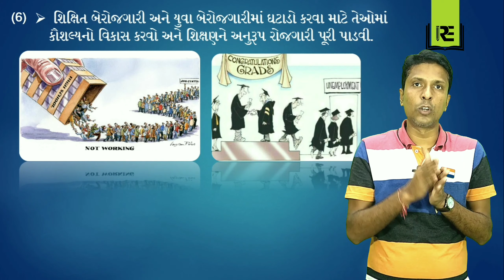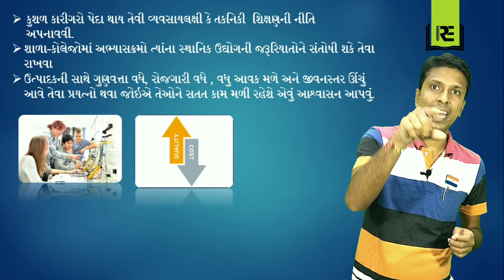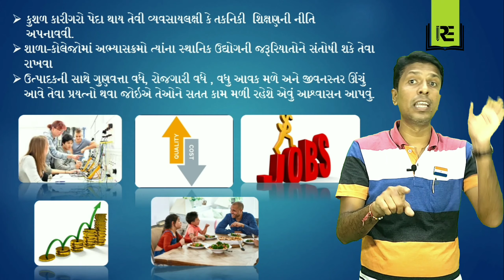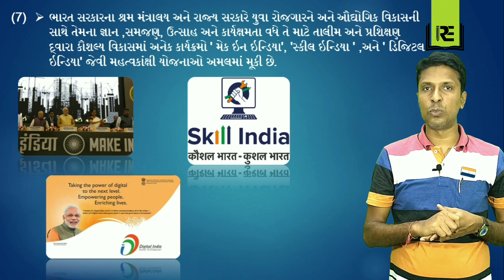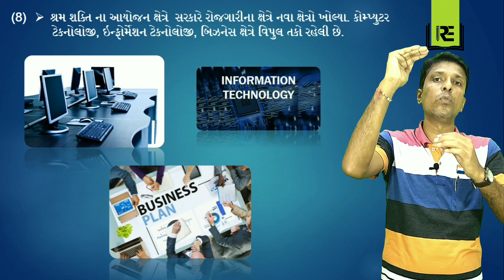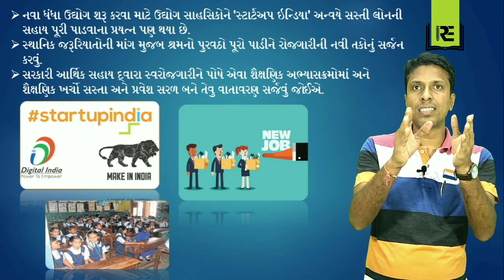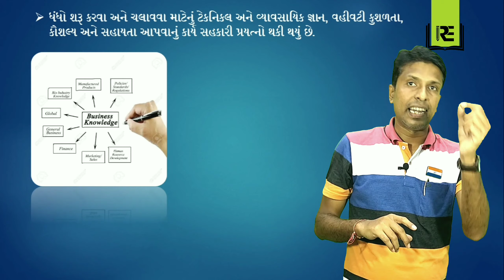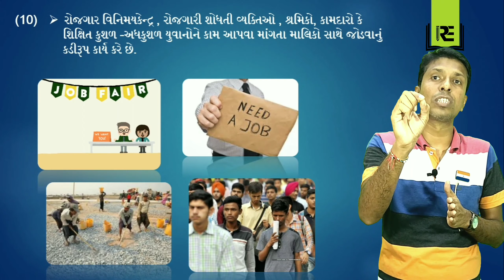std 10 social science ch 17 || આર્થિક સમસ્યાઓ અને પડકારો || PART - 5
✒️Rudra Education🖋️

✒️Rudra Education🖋️
👉આપની સેવામાં એક નવું સોપાન લઈને આવી રહ્યું છે.
👉અમારા દરેક વિડિયો હવે આપ ટેલીગ્રામ મદદથી પણ નિહાળી શકો છો.
👉તેના માટે આજે જ અમારી ટેલીગ્રામ ચેનલ સાથે જોડાવ અને રોજ અવનવા અભ્યાસને લગતા વિડિયો નિહાળો.